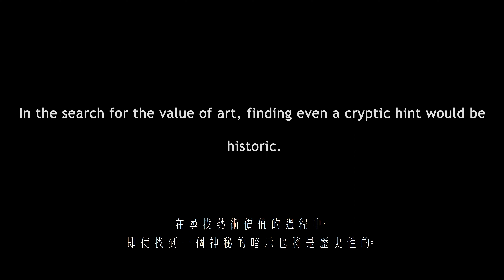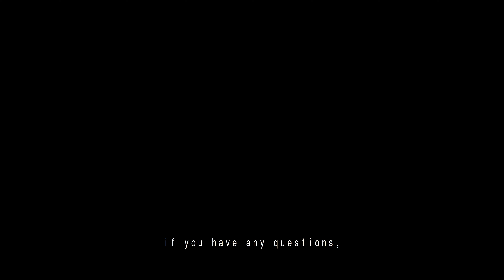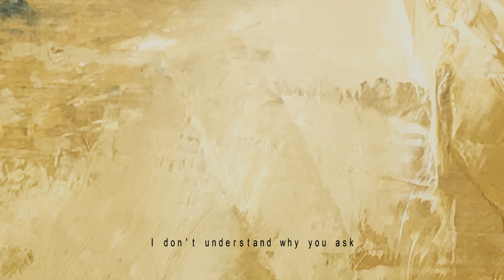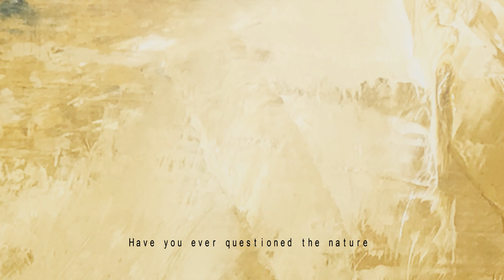CGI 3D Animation Short : "AN ERA OF THE APOCALYPSE"_Chang Cheng Wei (張政維)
CGI 3D Animation Short : "AN ERA OF THE APOCALYPSE_Work No. 1037" by Chang Cheng Wei
The "AN ERA OF THE APOCALYPSE" series of works is one of a new art form carefully created by me in the form of 3D CGI short film for the core content of artists and their works.
The first episode of the series "AN ERA OF THE APOCALYPSE" is about a mysterious organization that collects the oil paintings of a Taiwanese artist, Wei, for a specific reason around the world. Because this mysterious organization is equipped with advanced clairvoyance technology, it can estimate some events that will happen in the distant future. In some of the remote vision scenes related to the future of human beings, images very similar to those of oil paintings by Wei were found, and these images are part of the critical remote vision scenes, which are related to a certain technology that controls the "multiverse". Therefore, this mysterious organization, through an agent, is carrying out a collection project and is trying to find out how this artist and his works are related to these remote views.
If you are interested in working with me to develop and commission this new art form, in the form of a 3D CGI short film, crafted for the core content of the artist and their work, please contact me.